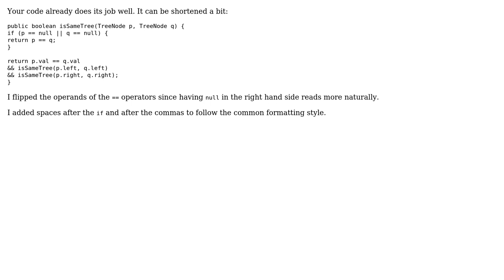Checking if two binary trees are identical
With thanks & praise to God, and with thanks to the many people who have made this project possible! | Content (except music & images) licensed under CC BY-SA | Music | Images & others | With thanks to user Roland Illig user Mosbius8 user 200_success and the Stack Exchange Network Trademarks are property of their respective owners. You are responsible for your own actions.